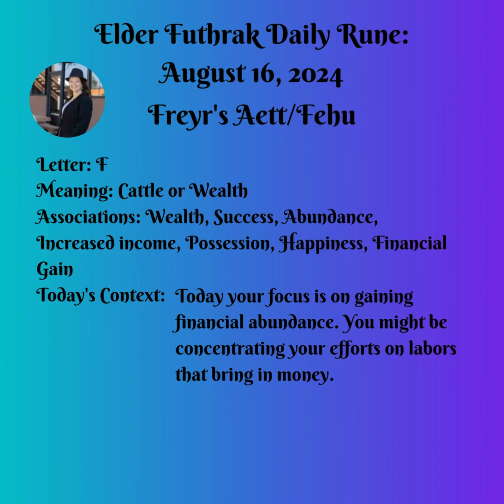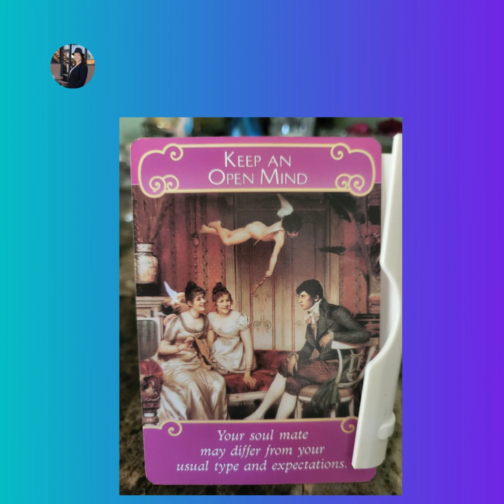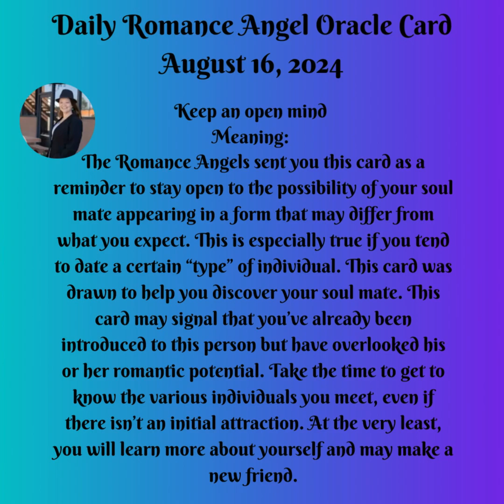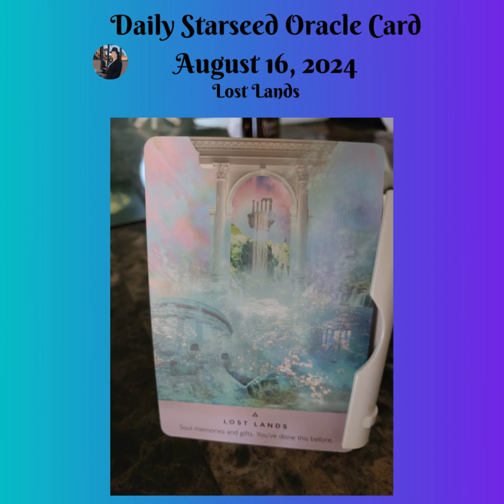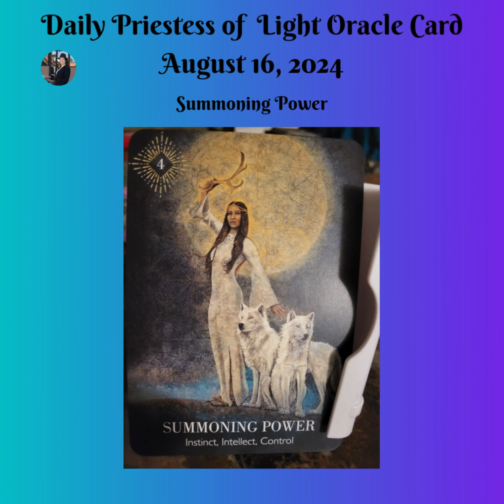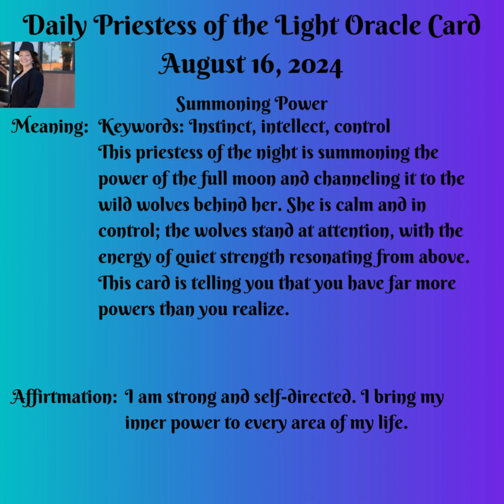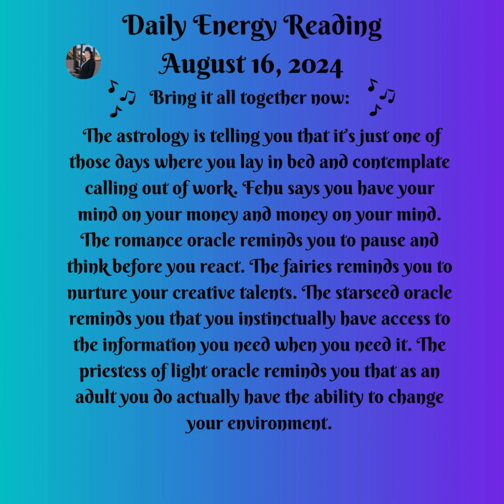Daily Energy Message August 16, 2024